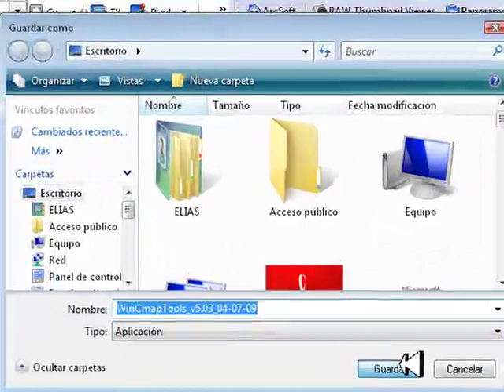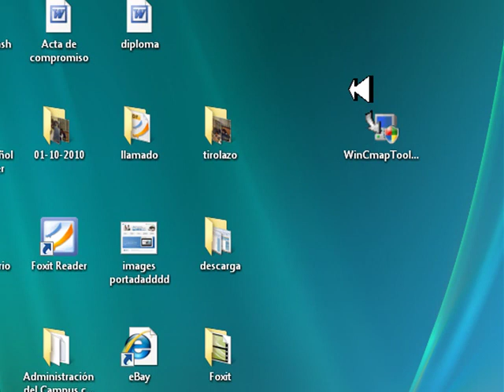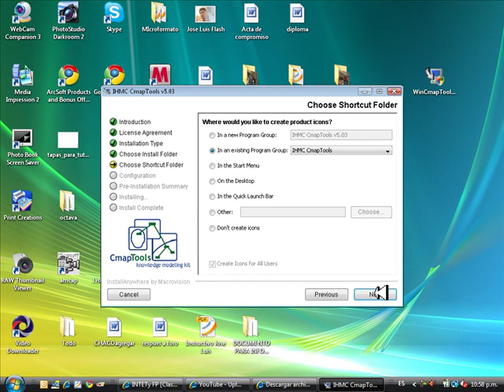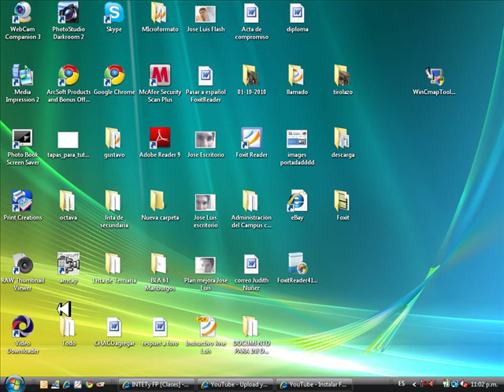Instalar CmapTools José Luis.mp4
Procedimiento para instalar cmaptools